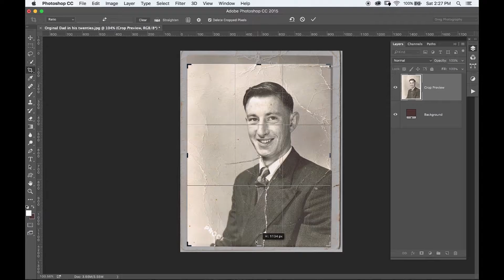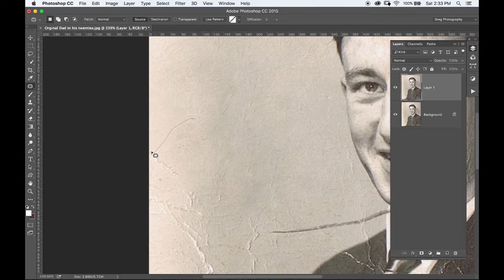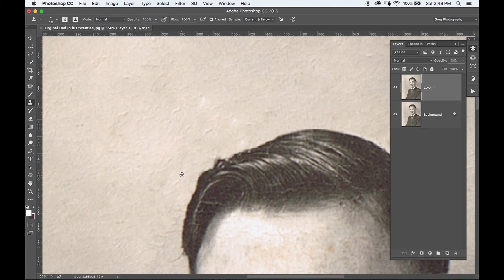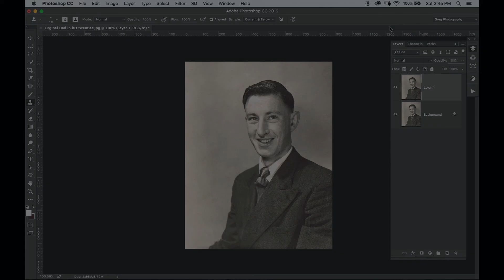Learn How Easy It Is To Restore Old Family Photographs Using Photoshop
Learn how easy it is to restore old family photographs using Photoshop. Enrol in this course and get 3 months of additional learning for just $0.99c and thousands of alternative classes.